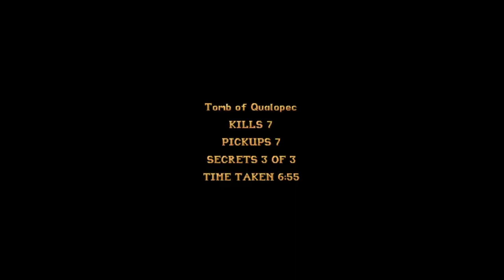Tomb Raider 1: Modding Showcase-TR1 Villains Mod (Larson, Pierre, Cowboy & Natla)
Here's download link of mod:
Tomb Raider 1: Modding Showcase-TR1 Villains Mod (Larson, Pierre, Cowboy & Natla) by Xevengar